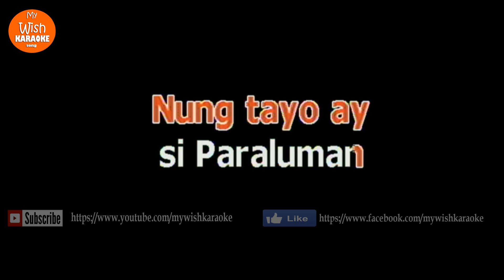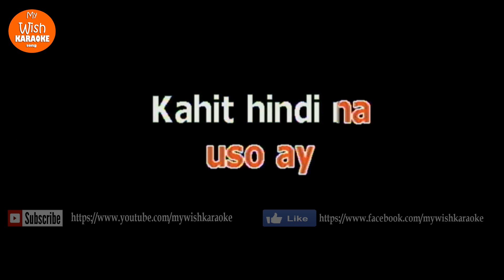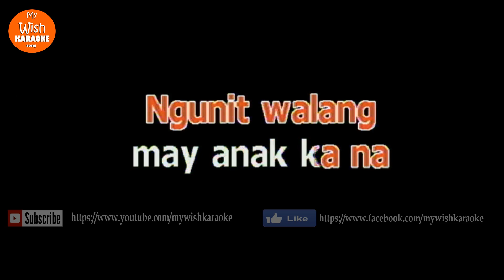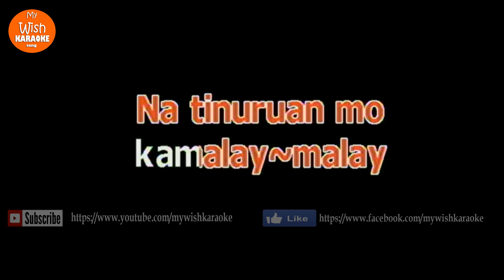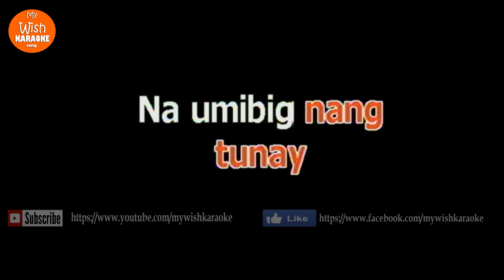Ang Huling El Bimbo by Eraserheads